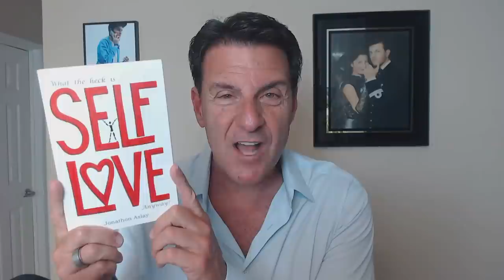Over 50% of Men Pull Away For THIS SUBCONSCIOUS REASON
Let's face it, there's nothing more frustrating to begin dating someone and when you've given your heart to them, they pull away.

This can cause a lot of pain and anguish because many women believe they did something wrong... maybe they did or maybe it's something else.

Most women beat themselves up which serves to benefit other than to feel worse, especially if the reason had nothing to do with you.

In today's video, we are going to explore the DEEPER subconscious reasons why most men pull away.

Let's talk about... Over 50% of Men Pull Away For THIS SUBCONSCIOUS REASON